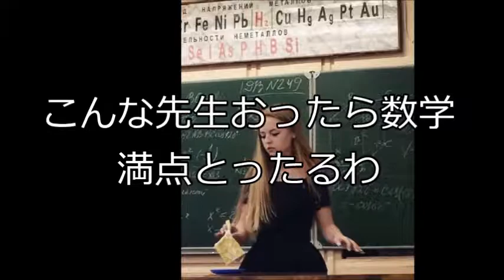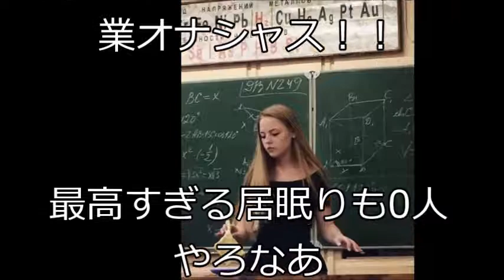人気すぎるロシアの女性数学教師、生徒の欠席0人の模様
【関連動画】
【なぜ？動画つき】ロシア人美女が路上でパンツを見せつける驚きの理由とは？その行動が世界中で話題に！
ロシア美女がやばすぎる 今ネットで話題のパンチラ女性！ち〇び透けてないか？
「ラストレシピ」二宮和也はあの人の登場に注目、「ロシア美女とデートしてる」
【閲覧注意】世界一！美女の宝庫ロシア！美しすぎる美人女優・モデルまとめ ③ - Best New
【衝撃】【閲覧注意】ロシア人女性が教えるロシア人女性と付き合わない方がいい理由に世界が震えた！驚きの嘘のような本当の話！！【驚愕】
ロシアの２０歳の超絶美女モデルの下半身がけしからん状態になっていると話題に！「毎日欠かさず○○〇しているわ。」 ...
【驚愕】ロシア人女性と付き合わない方が良い理由が・・・嘘のようで本当の驚くべき理由！！衝撃的ｗｗｗ #2017 闇金ウシジマくん
ロシア美女ってめっちゃ美女やん。でも、20歳過ぎるとドラム缶みたいになるんでしょ？
まるで天使！？世界一の美少女クリスティーナ・ピメノヴァ【ロシアの美女】